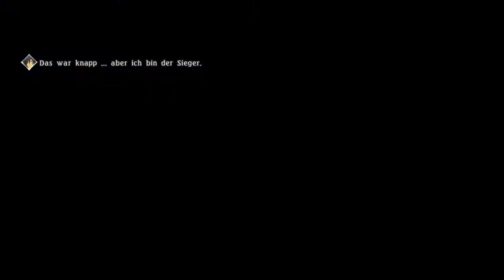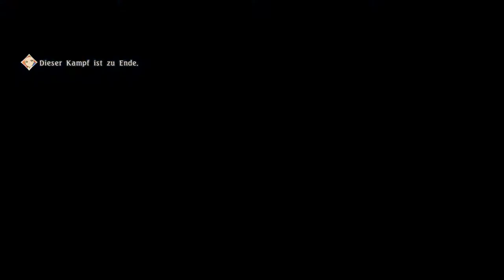Let's Play Tales of Berseria Ep.53 - Wassertempel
Das sind doch immer die schlimmsten in den Zelda spielen oder?

Genre: J-RPG

Sprache:Japanische Sprachausgabe,Deutsche Untertitel und Kommentare
Blind: Ja
Schwierigkeitsgrad: Schwer
Sonstiges: /